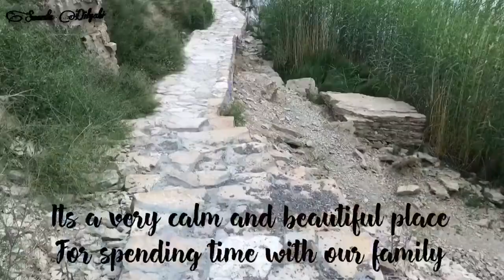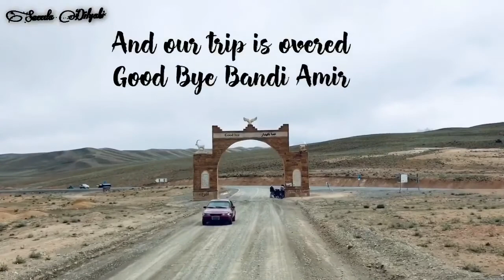AFGHANISTAN BEFORE TALIBAN 2020, A FAMILY TRIP TO BAND-I-AMIR BAMYAN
Afghanistan established it's first national park on April 22, 2009, to promote and protect the natural beauty of a series of intensely blue lakes created by natural dams high in the Hindu Kush. Band-i-Amir is a chain of six lakes in the mountainous of central Afghanistan.